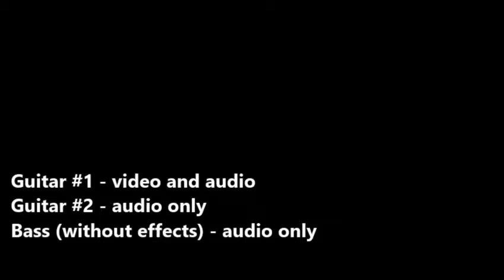Nine Inch Nails - Wish - guitar and bass cover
Just remember:
Music doesn't judge or criticize
It's with you for better and for worse
It's your best friend
It exists for YOU
Well, this song is a little bit strange but I like it :D